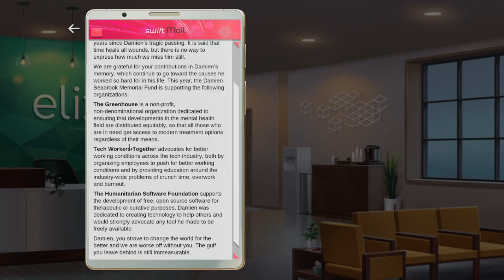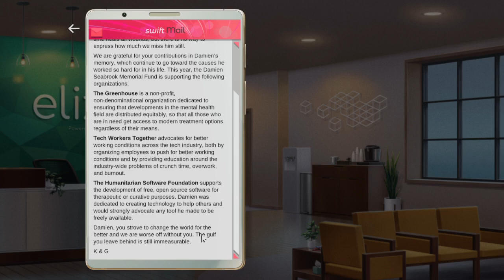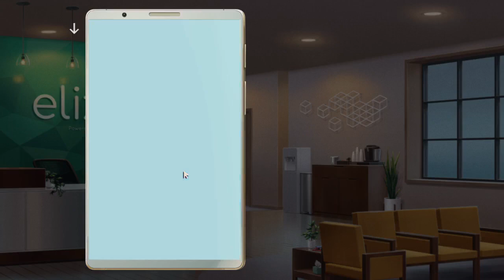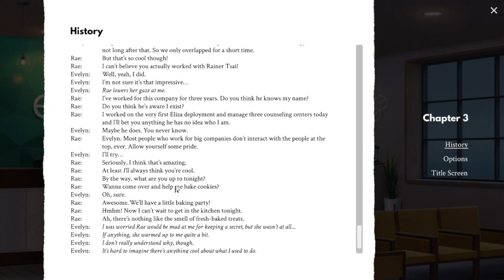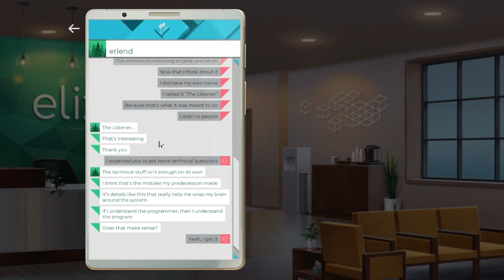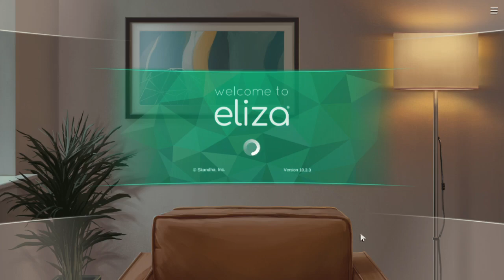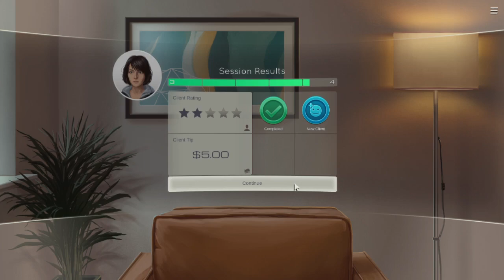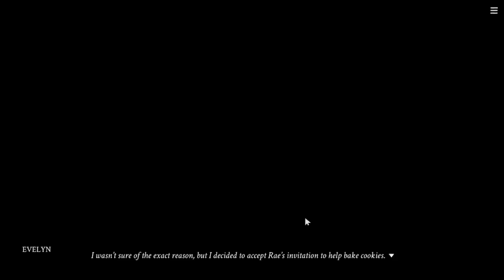Eliza Playthrough - Episode 08 (Medium Commentary)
Hariman Gunawan has officially stolen my curious heart.